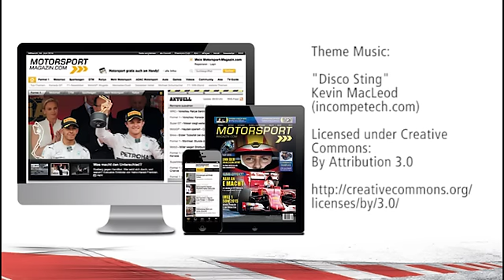Wünsche für die MotoGP-Saison 2016 - MSM TV: MotoGP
Rossi, Marquez und Lorenzo: Das wünschen sich die Motorsport-Magazin.com Redakteure für die neue MotoGP-Saison 2016!

Sag uns DEINE MEINUNG zum Video in den Kommentaren...
Gefällt dir? BEWERTE dieses Video bei YouTube!

Videoblog by: Michael Höller
Follow him on Twitter: @m_hoeller

Videoblog by: Markus Zörweg
Follow him on Twitter: @mzoerweg

Edited by: Stephan Heublein
Follow him on Twitter: @MSM_Stephan

Footage:

McLaren
Mercedes AMG Petronas
Sauber Motorsport AG

Fotos

Sutton Images
Milagro